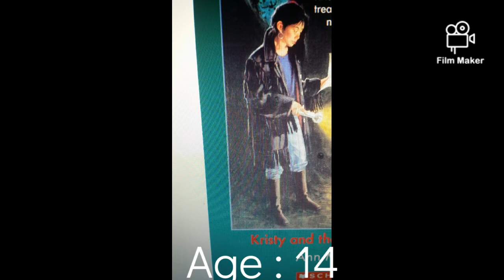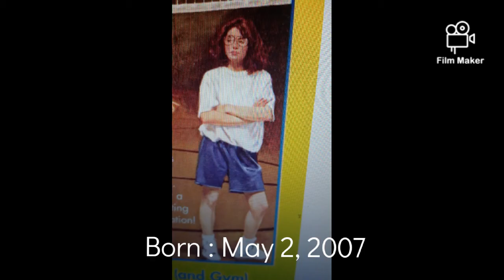The baby sitters club from oldest to youngest